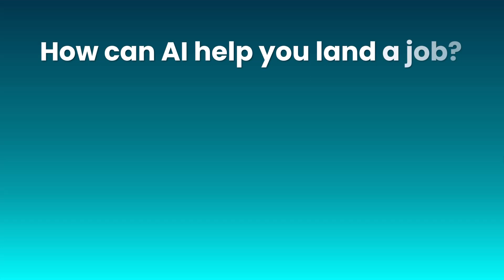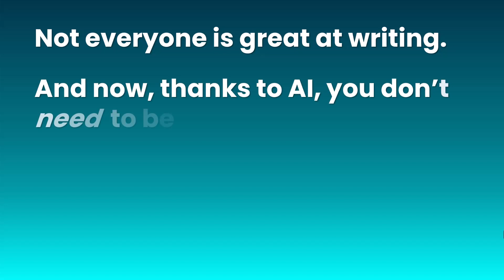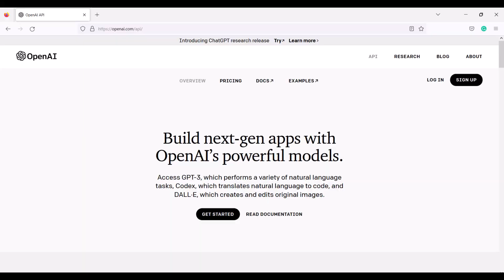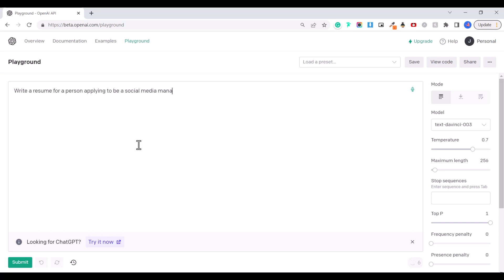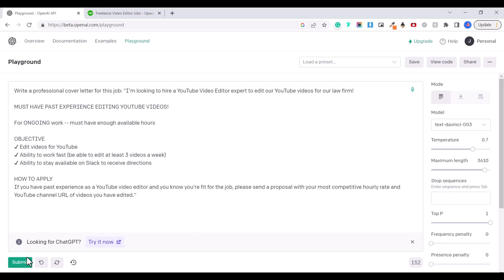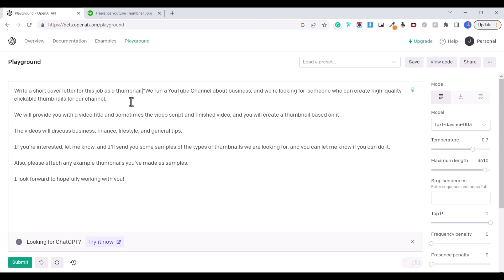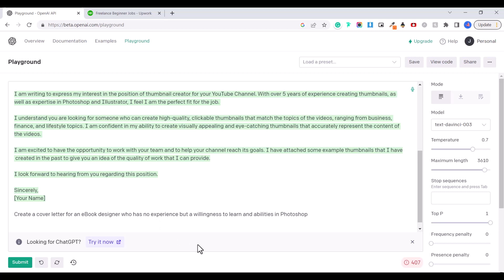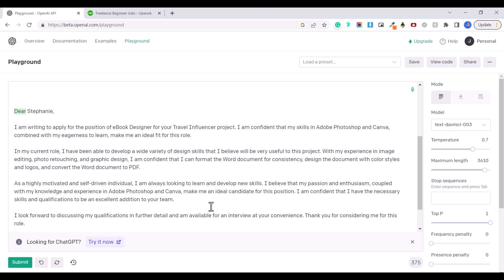How to Use ChatGPT or Open AI to GET JOBS and GET HIRED! | Easiest Way to Apply to Jobs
New AI technology makes it easy to use ChatGPT or Open AI Playground to get jobs by instantly writing an incredible cover letter or proposal for your next job application. This works for freelancing platforms like Upwork, Freelancer, PeoplePerHour and Fiverr. If you aren't great at writing or coming up with a professional proposal, you can let AI do it for you in seconds.

ChatGPT is currently at capacity, and you can't sign up to create an account. However, Open Ai Playground still has availability and you can create a free account right away and start taking advantage of the amazing technology it can offer you.

All you need to do is give it a few commands and tell it the kind of cover letter or proposal you want, in the tone you want, and you'll have the perfect cover letter in seconds.

Watch my tutorial to learn more!

Chapters:
00:00 - Intro
00:40 - How Can AI Help You Get a Job?
02:40 - How to Sign Up to OpenAI Playground
03:22 - Best AI Prompts for Writing a Custom Resume
04:44 - AI Prompts for Writing Cover Letters
07:00 - Write a Cover Letter for Someone with No Experience

Blue Yeti Microphone: ▶️
Rode NT1A Microphone: ▶️
Pop Filter: ▶️
Sony ZV-1 Digital Camera: ▶️